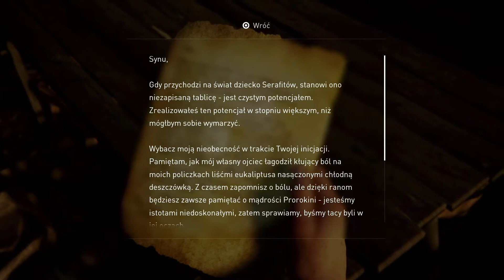The Last Of Us Part II |36 - Wrogie terytorium posterunek Blizn| PS4 PL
Gramy w długo oczekiwany tytuł na PS4. Kolejne przygody Ellie i Joela - The Last of Us: Part II